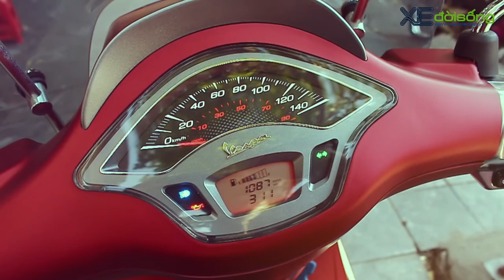Trải nghiệm tinh tế cùng Vespa Sprint ABS 2016